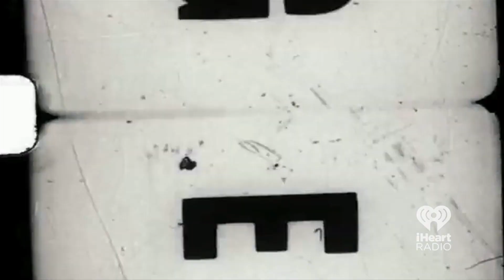'Uptown Funk' Prank in NYC, Larry King & Dancing Otter | 5 Things You Need to Know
View our favorite clips for the week of 2/16.